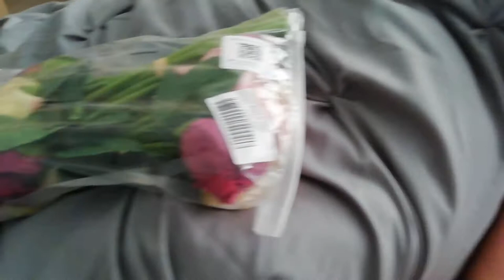The most boring vlog I ever uploaded.....